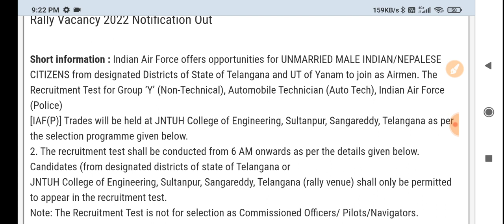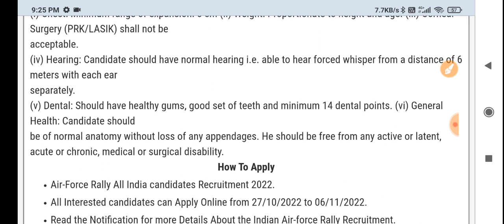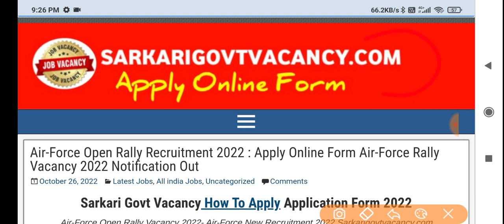Indian Airforce Non Technical Rally भर्ती 2022, Airforce New Rally Vacancy 2022 Notification Out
☑️Join
☑️ Coast Guard SCIENCE Class link ⬇️